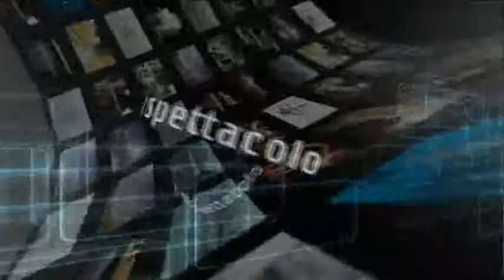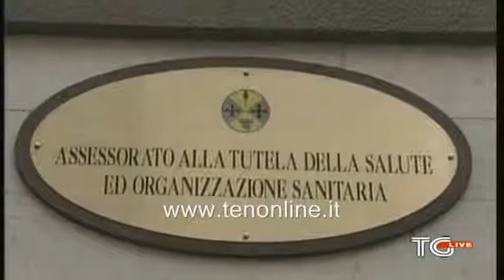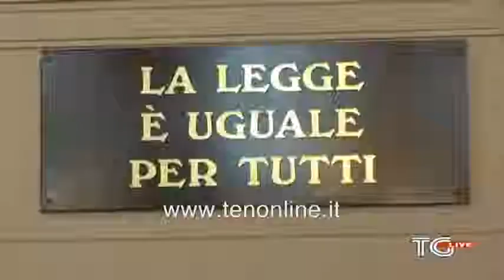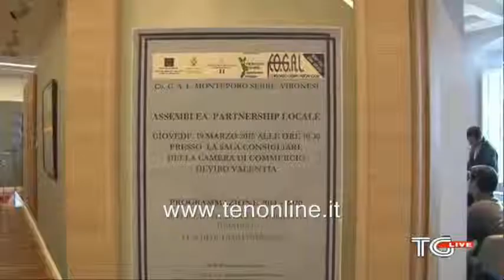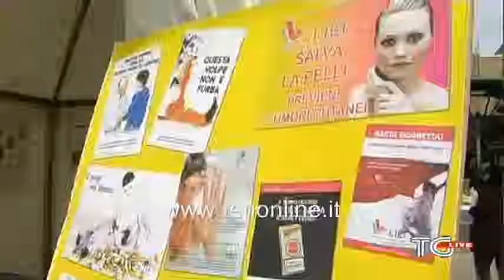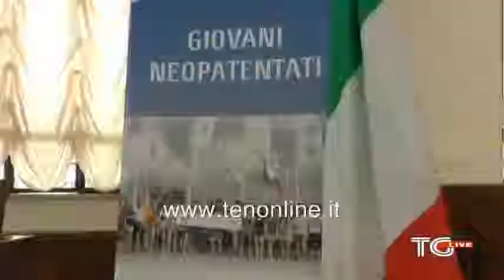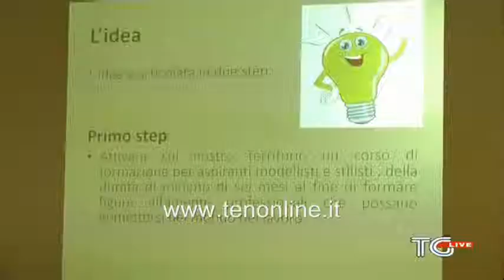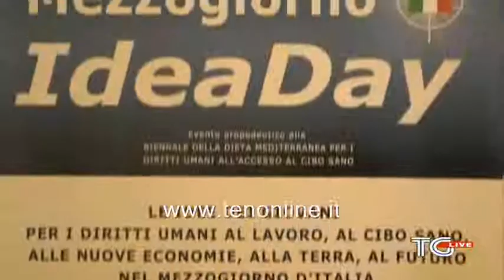TG ten 21 marzo 2015